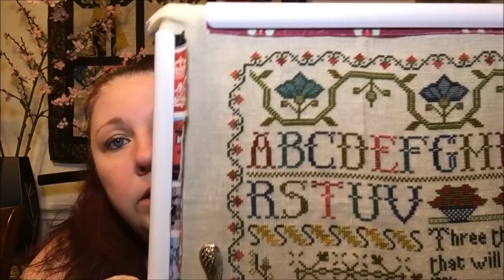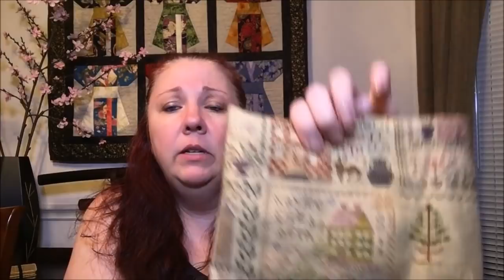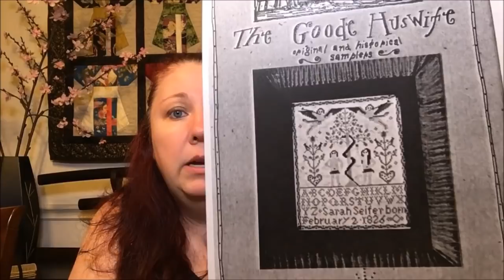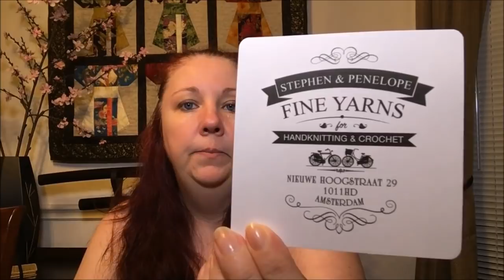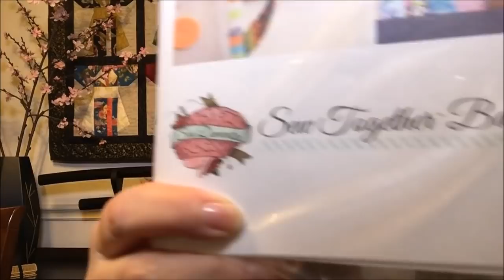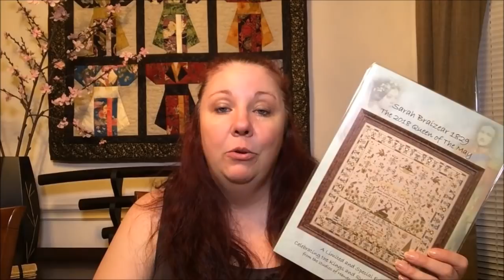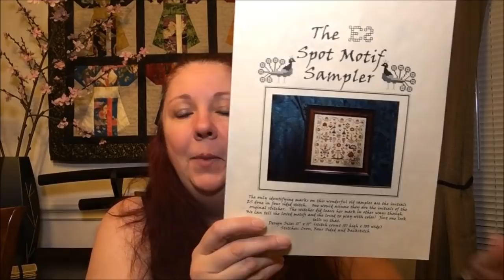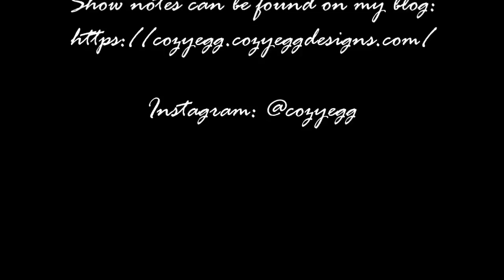Flosstube Episode 59: Bucket List Wish List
Thank you so much for tuning in to the Cozyegg flosstube/podcast! In this episode I share my birthday new start, a finished quilt top, and stash enhancement.